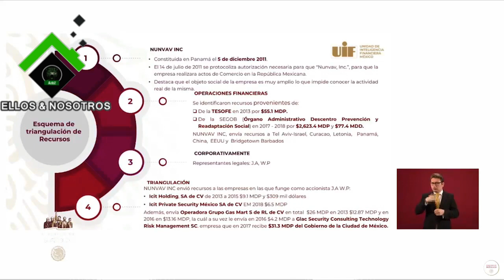Santiago Nieto y ELMO hablan sobre triangulación de dinero de empresa de García Luna